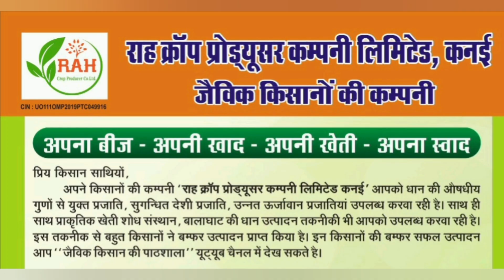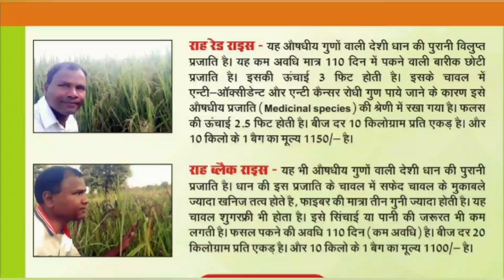🌹राह FPO का धान बीज🌹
प्रिय किसान भाईयो,
 अपना किसानों का संगठन *राह क्रॉप प्रोड्यूसर लिमिटेड कनई* आपको इस खरीफ सीजन में उन्नत धान की रिसर्च वैरायटियां उपलब्ध करवा रही है।

 पिछले वर्ष धान की फसल में बहुत बीमारियां आई थी...इस बात को ध्यान में रखते हुए हमने बीज और फसल उत्पादन विधि तय किया है।

आपको हम कल्चर खाद का जावन भी उपलब्ध करवा रहे हैं, जिससे आप इससे 1000लीटर घोल बना कर तीन तरह का उपयोग कर सके

⏩कम्पोष्ट बनाने में
⏩फसल बढ़वार में
⏩फसल सुरक्षा में

उपयोग कर सके और बम्फर फसल ले सके।
आपको जो भी धान बीज की प्रजाति पसंद हो उनके मूल्य की राशि राह के एकांउन्ट में भेजकर स्क्रीन शॉट शिवेंद्र अजीत  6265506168  निदेशक राह fpo के वाटशॉप नम्बर पर भेजे।
अधिक जानकारी के लिए वीडियो में उल्लेखित विक्रय अधिकारियों से सम्पर्क करें।
कम्पनी के कार्यक्षेत्र के बाहर के किसानों को ट्रांसपोर्ट व्यव स्वयं का होगा।

आपको धान की बम्फर उपज मिले इन्ही शुभकामनाओं के साथ
निदेशक टीम
राह किसान उत्पादक सङ्गठन कनई